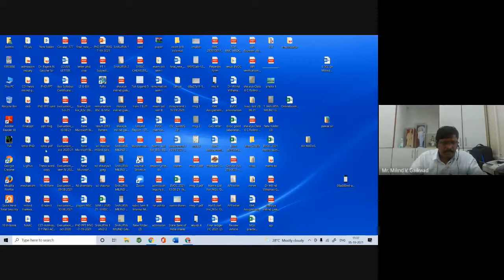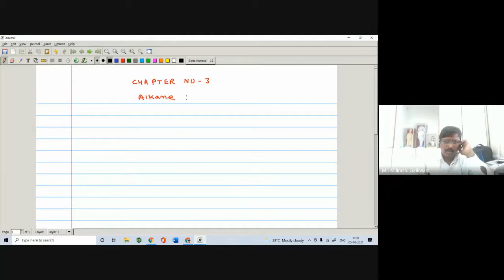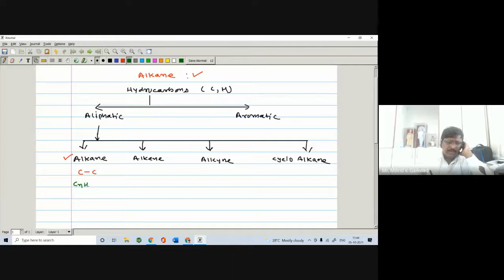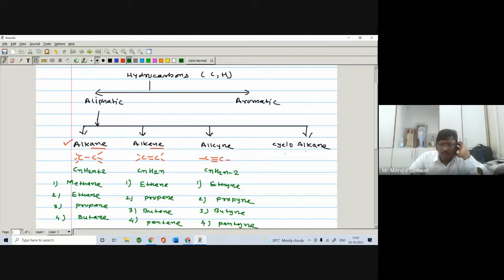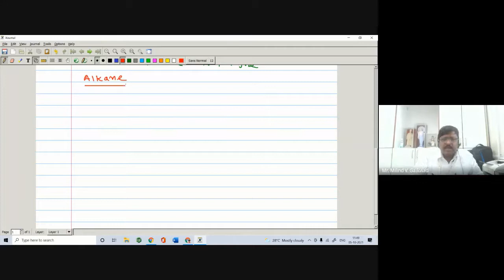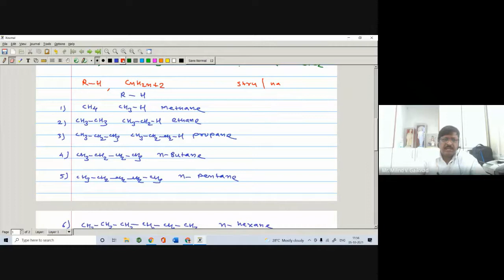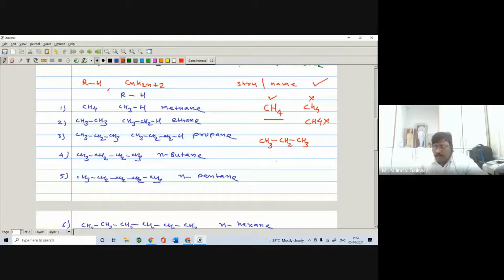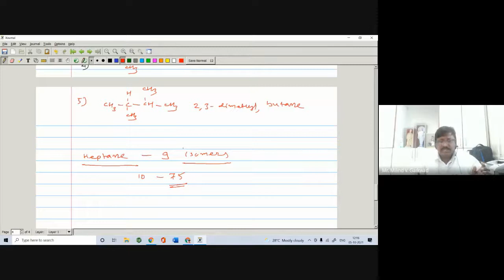Alkane FYBSc Chemistry SPPU - Dr Milind Gaikwad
Alkane :  FYBSc Chemistry SPPU